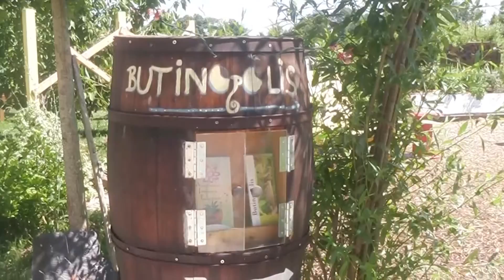Les bonnes pratiques de la biodiversité - L'association des Jardiniers de Tournefeuille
Venez jardiner en ville, mais aussi apprendre à accueillir et préserver la biodiversité